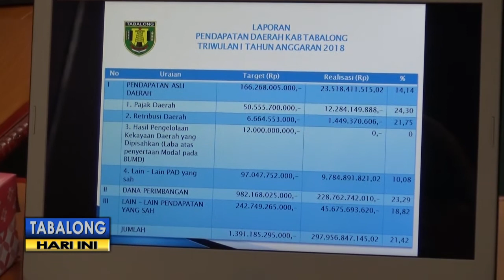BPPRD Angkat 2 Tenaga Ahli, Guna Tingkatkan PAD Tabalong